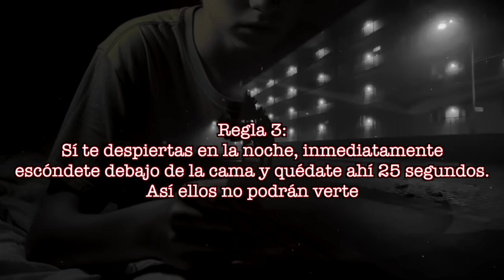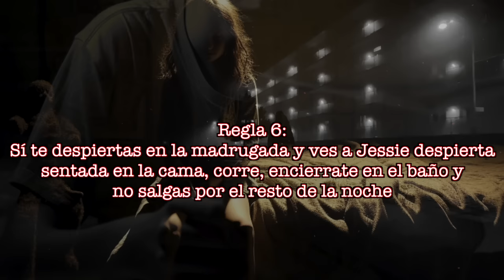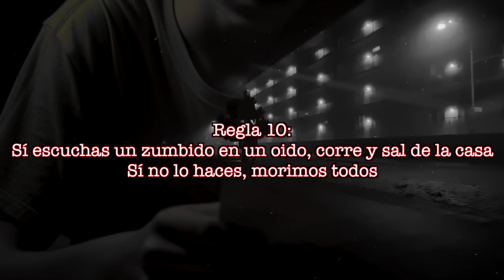FUI A UNA PIJAMADA CON REGLAS MUY EXTRAÑAS (Necesito ayuda!)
¿Qué harías si al llegar a una pijamada te dieran una extraña lista de reglas que tienes que seguir? Y que si no las sigues, cosas muy malas podrían ocurrir. A un hombre le ocurrió esto cuando era niño y en este video te cuento su caso.